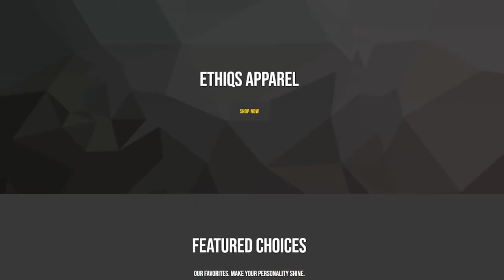Chaotic Energy Uno Moments (UNO Funny Moments)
Completely chaotic energy Uno gameplay moments that make me scream.